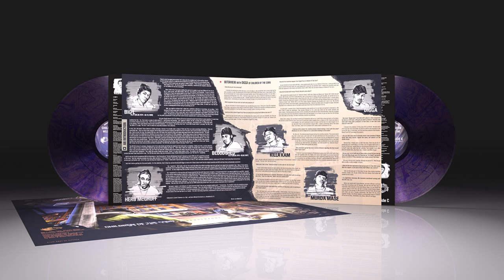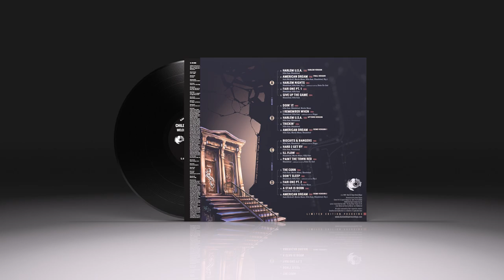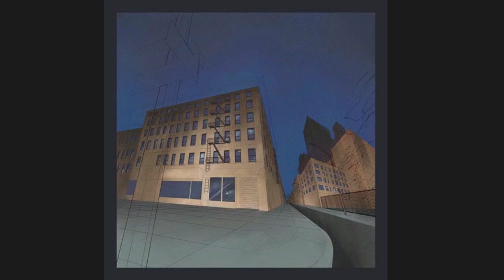DDR013 // Children Of the Corn - Welcome To the Dangerzone ++ Snippets ++ Mixed by DJ OG-S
Dropping now Monday January 23rd, 2023 at 8PM CET exclusively // In stock and shipping now!

HHE is proud to announce one of the biggest underground hip-hop releases EVER! Our fam Dust & Dope Recordings have brought us “Children Of the Corn – Welcome To the Dangerzone” for the first time ever on vinyl and replicated CD format!

DDR013-500-CD:
Harlem's legendary crew: Big L, Murda Mase, Killer Cam, Bloodshed, Herb McGruff and producer Digga.  Welcome To the Dangerzone is the Children Of the Corn's ultimate collection of their previously released and unreleased recordings.  The classic rare tracks and never before heard versions, all mastered from Digga's original recordings by Adam Boose. Artwork by Spek the Architek.

Limited edition run of 500 professionally pressed CDs:
• Glass-master CD, pressed on black polymer disc
• 6-page booklet with liner notes and Digga interview
• 20-page lyrics booklet

CD Tracklist:
1. HARLEM U.S.A. (HARLEM VERSION)
2. AMERICAN DREAM (FINAL VERSION)
3. HARLEM NIGHTS
4. FAIR ONE PT. 1
5. GIVE UP THE GAME
6. DOIN’ IT
7. I REMEMBER WHEN
8. HARLEM U.S.A. (UPTOWN VERSION)
9. TRICKIN’
10. AMERICAN DREAM (DEMO VERSION 1)
11. BISCUITS & BANGERS
12. HARD 2 GET BY
13. ILL FLOW
14. PAINT THE TOWN RED
15. THE CORN
16. DON'T SLEEP
17. FAIR ONE PT. 2
18. A STAR IS BORN
19. AMERICAN DREAM (DEMO VERSION 2)

DDR013-500-LP:
Harlem's legendary crew: Big L, Murda Mase, Killer Cam, Bloodshed, Herb McGruff and producer Digga.  Welcome To the Dangerzone is the Children Of the Corn's ultimate collection of their previously released and unreleased recordings.  The classic rare tracks and never before heard versions, all mastered from Digga's original recordings by Adam Boose.  Double LP housed in a gatefold sleeve, with exclusive Digga interview and liner notes by Werner von Wallenrod, as well as the complete lyrics.  Artwork by Spek the Architek.

Limited edition run of 350 black vinyl:
• Double-LP on heavyweight 180 gram vinyl
• Gatefold sleeve with liner notes and Digga interview
• Printed inner-sleeves with full album lyrics

Limited edition run of 150 "Midnight Purple" colored vinyl:
• Bonus 24"x24" fold-out poster

Vinyl Tracklist:
Side A
1. HARLEM U.S.A. (HARLEM VERSION)
2. AMERICAN DREAM (FINAL VERSION)
3. HARLEM NIGHTS
4. FAIR ONE PT. 1
5. GIVE UP THE GAME

Side B
1. DOIN’ IT
2. I REMEMBER WHEN
3. HARLEM U.S.A. (UPTOWN VERSION)
4. TRICKIN’
5. AMERICAN DREAM (DEMO VERSION 1)

Side C
1. BISCUITS & BANGERS
2. HARD 2 GET BY
3. ILL FLOW
4. PAINT THE TOWN RED

Side D
1. THE CORN
2. DON'T SLEEP
3. FAIR ONE PT. 2
4. A STAR IS BORN
5. AMERICAN DREAM (DEMO VERSION 2)